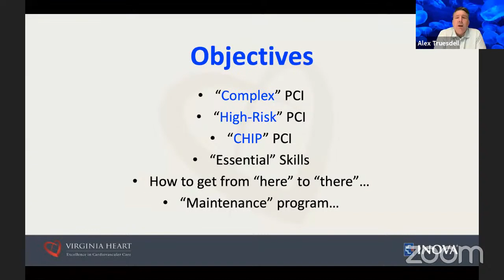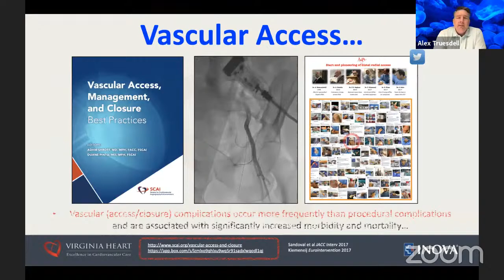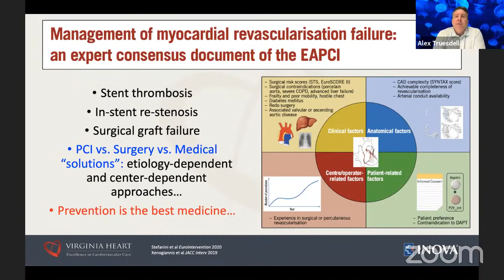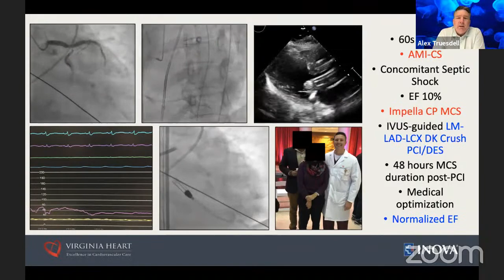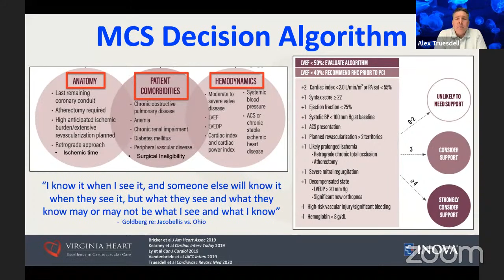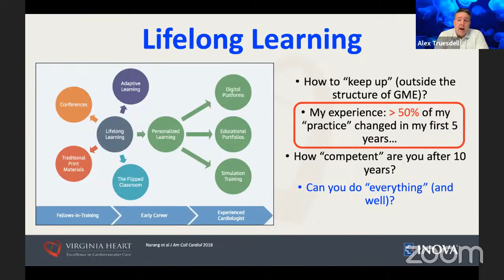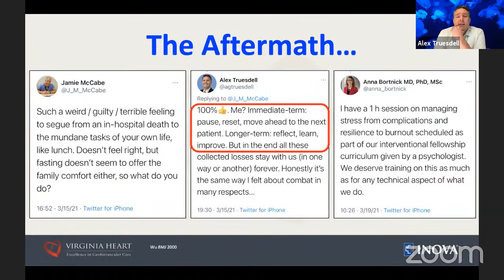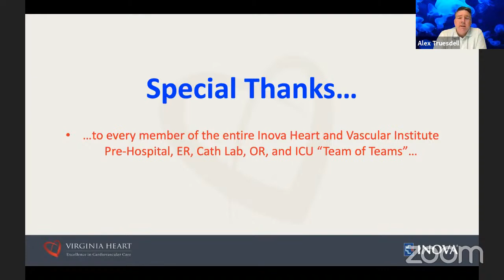CHIP: What, Why, When, Who & How?, Dr. Alexander G. Truesdell